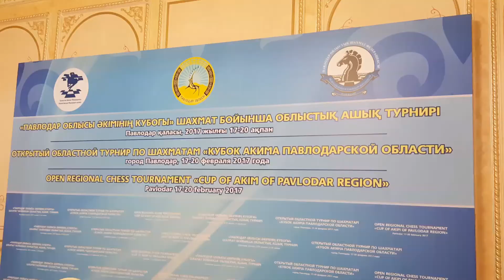OPEN REGIONAL CHESS TOURNAMENT "CUP OF AKIM OF PAVLODAR REGION" Pavlodar 17- 20. 02. 2017